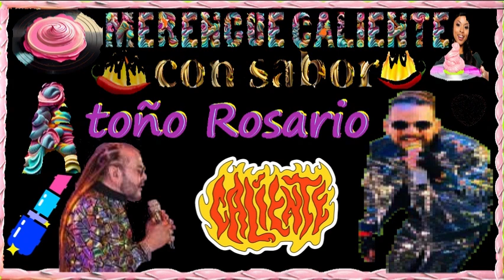Salsa Caliente Con sabor A andy montañez Y ismael miranda Y toño ros * El clasico dj Band